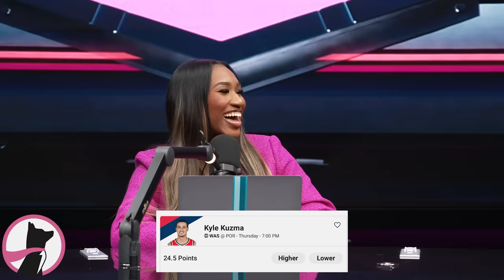THE GOLDEN STATE WARRIORS AREN'T WHAT THEY ARE TODAY IF IT WASN'T FOR MARK JACKSON!! | EP.74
Ma$e, Cam'ron & Treasure "Stat Baby" Wilson are back with another one with special guest NY LEGEND Mark Jackson!